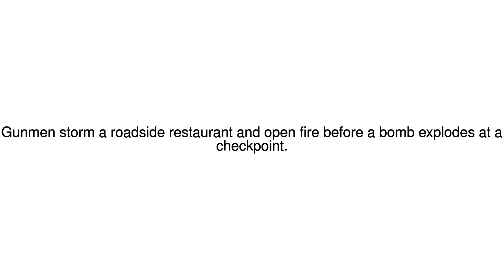News Update Iraq: At least 50 die in twin attacks near Nasiriya 14/09/17